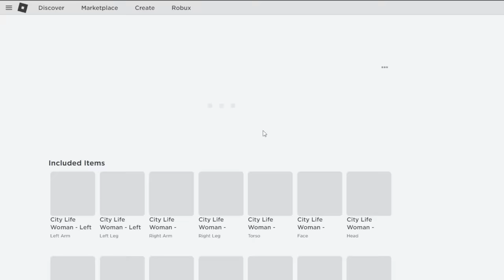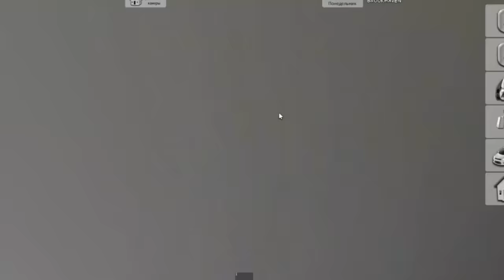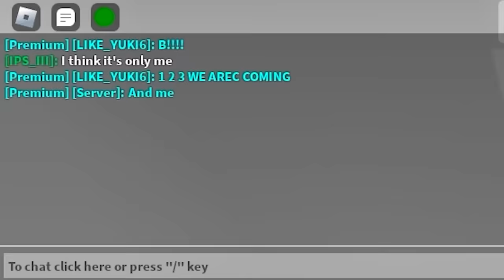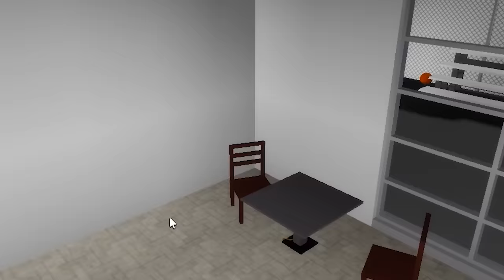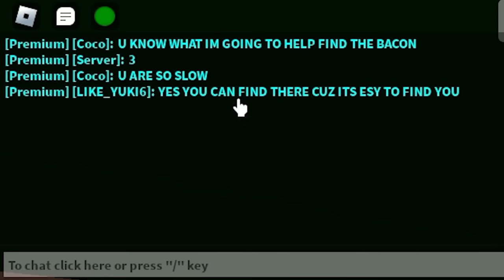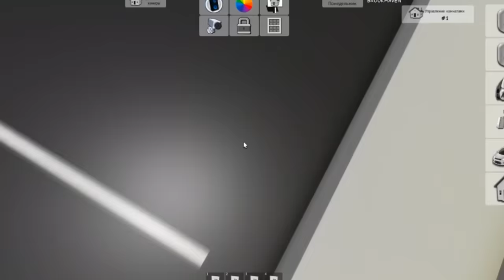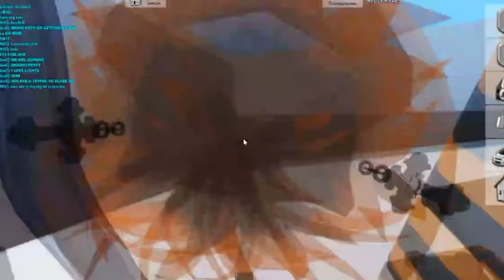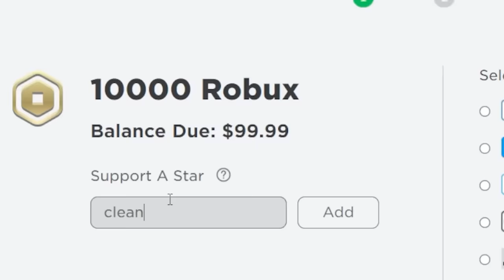NOOB Hides UNDERGROUND to CHEAT in Hide & Seek!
I Hide UNDERGROUND to CHEAT in Hide & Seek... (Roblox Brookhaven RP)